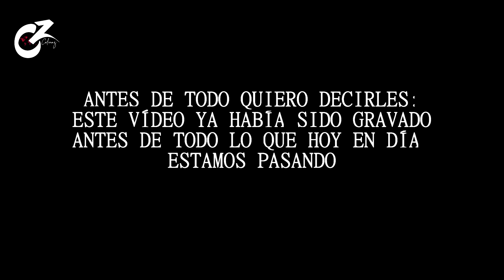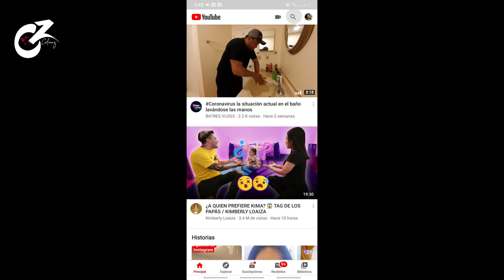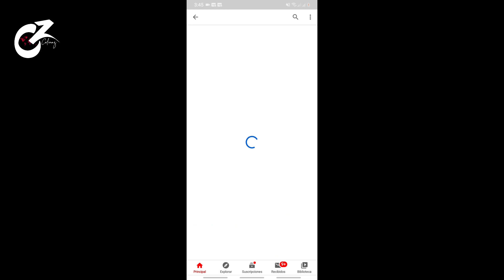Así me ejercitaba antes de la cuarentena 💪🏃‍♀️ | CELINAZ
Familia les cuento que antes que pasara todo lo que hoy en día se está viviendo me estaba ejercitanto fuera de casa en Indes o Finca El Modelo como es mejor conocida en fin ahora toca hacerlo en casa.

MI GENTE BELLA!
BUENAS NOTICIAS!

Mi bella gente les recomiendo este canal de mi amigo, vayan a ver el vídeo que hizo donde walmart está hasta sin frijoles: